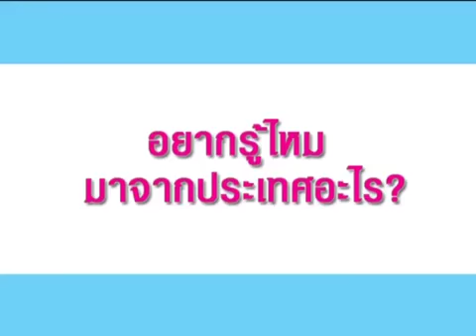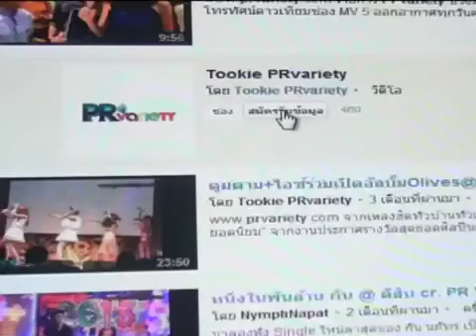ปุ๊กลุ๊ก งงข่าวเอาตะปูใส่รองเท้ามิสยูนิเวิร์สไทยแลนด์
ปุ๊กลุ๊ก ฝนทิพย์ งงข่าวเอาตะปูใส่รองเท้า มิสยูนิเวิร์สไทยแลนด์ ดูรูปและข่าวเพิ่มเติม